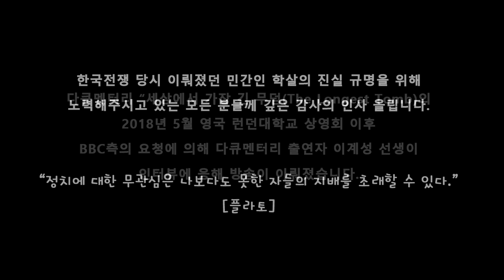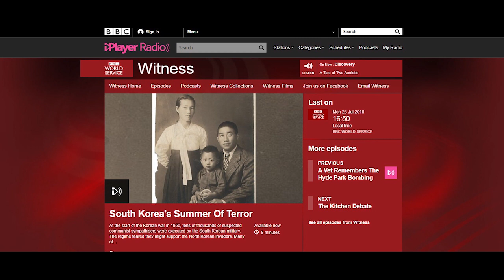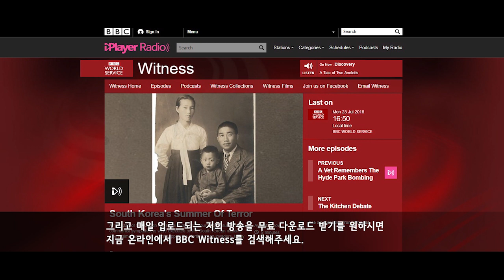영국 BBC 방송 "Witness" 산내 골령골 이야기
팟캐스트 "아는것이힘이다!"에서 제작한 다큐멘터리 "세상에서 가장 긴 무덤(The Longest Tomb)"의 영국 런던대학교 상영회 이후 영국 최고의 공영방송 중 하나인 BBC측에서 다큐멘터리 출연자인 이계성 선생님의 이야기를 담고 싶다는 연락을 받았었습니다.

이후 저희 스튜디오에서 BBC측과 전화연결을 통해 인터뷰가 진행되었고, 지난 7월 25일(월) BBC World Service를 통해 전 세계에 방송되었습니다.

여러분들의 이해를 돕기 위해 한글자막을 삽입한 영상을 올려드립니다.

고맙습니다.

기획 및 제작: BBC World Service "Witness"

재편집: 팟캐스트 "아는것이힘이다!"

영어 자막 스크립트: David Miller

인터뷰 통역 및 영어 자막 번안: 정진호(아힘 pd)

진행: Mike Lanchin(BBC pd)